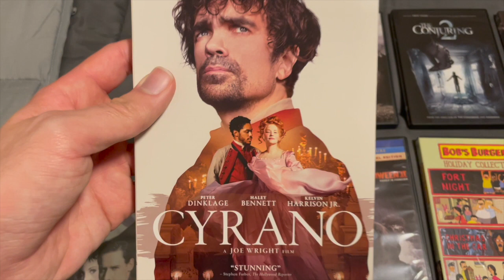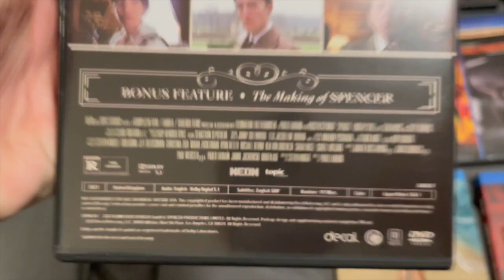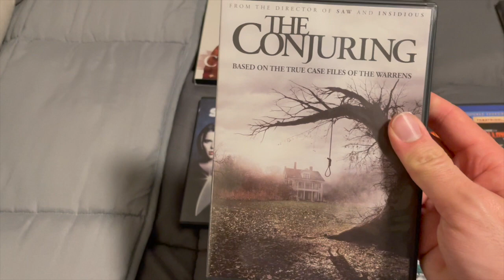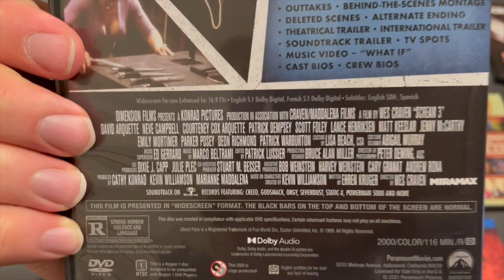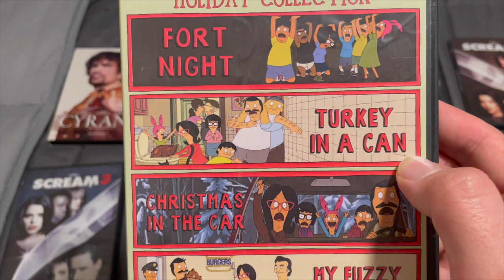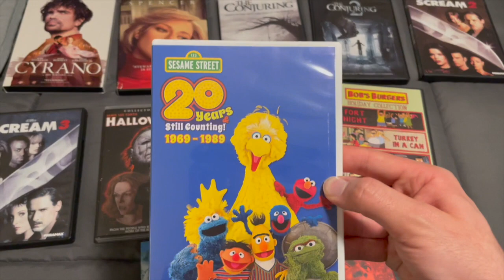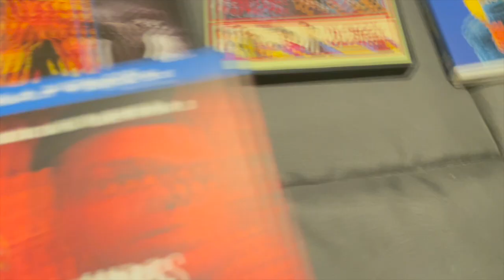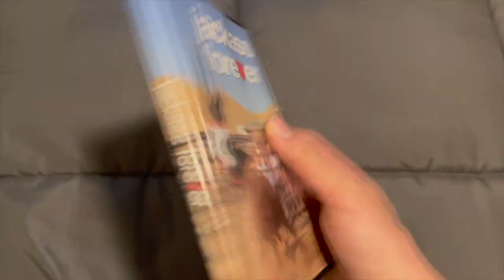DVD/Blu-ray Update for April 22nd, 2022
Here are all the DVDs and Blu-rays I got from Amazon, FYE and eBay.

DVDs:
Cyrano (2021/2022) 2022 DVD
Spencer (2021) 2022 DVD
The Conjuring (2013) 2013 DVD
The Conjuring 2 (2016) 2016 DVD
Scream 2 (1997) DVD
Scream 3 (2000) DVD
Halloween II (1981) DVD
Rob Zombie's Halloween (2007) and Halloween II (2009) Double Feature DVD
Bob's Burgers: Holiday Collection DVD
Sesame Street: 20 Years & Still Counting! DVD
Jackass Forever (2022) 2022 DVD

Blu-rays:
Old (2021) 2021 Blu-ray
Judas and the Black Messiah (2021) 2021 Blu-ray